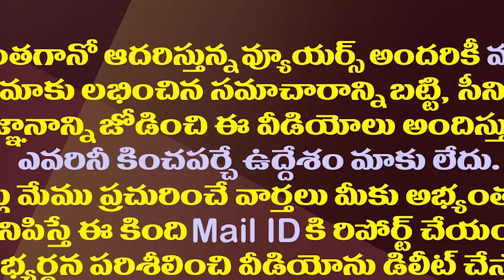పోలింగ్ కు ముందు జగన్ తో మేకపాటి, శ్రీదేవి భేటీ... ఏం జరిగిందో తెలుసా..? || Amaravathi Media